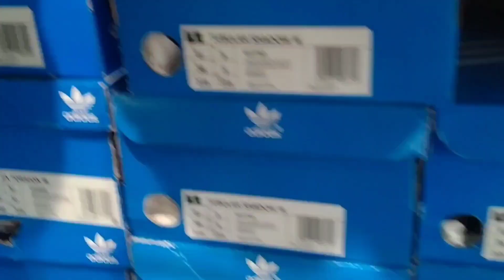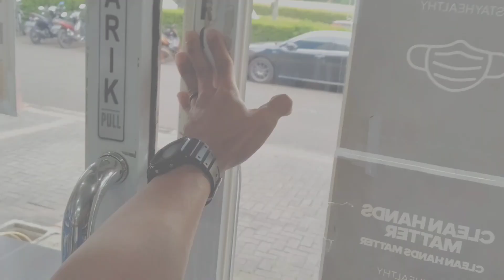INTRO! - CEK SOUND! (NO BACKSOUND)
Video ini dibuat dengan tujuan EDUKASI tentang product ADIDAS yang mana dalam pengambilan gambar pada video ini dilakukan ketika keadaan toko sedang tidak sibuk serta menggunakan 100% pengambilan gambar dengan kamera HANDPHONE. Jadi apabila gambar tidak maksimal mohon dimaklumi. Hehe

Bagi kalian yang ingin berkunjung langsung bisa datang ketoko OFFLINE kami dialamat JL. PAHLAWAN SERIBU RUKO GOLDEN BOULEVARD BLOK G1 NO1 BSD CITY SERPONG TANGERANG.

Atau yang praktis bisa pesan ONLINE
Berikut LINK toko kami :

Happy shoping gaes